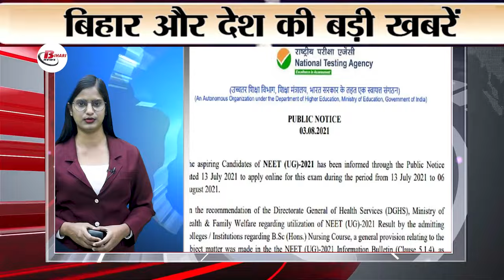Bihar news today live of 21 nov. on Rahul Gandhi, CBSE, 'The Dominica Award of Honor', Nokia.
1. Bribery allegations against Adani and nephew

2. Rahul Gandhi accuses Gautam Adani

3. Pollution situation improves in Delhi

4. CBSE releases date sheet for 10th-12th

5. PM honored with 'The Dominica Award of Honor'

6. Nokia to install 4G and 5G equipment in India

7. Gold and silver prices rise

8. DOJ warns of selling Google Chrome

9. Shubh becomes UN's global brand ambassador

10. Modi meets President of Guyana

11. Now wife will get facilities like in-laws

12. UP Police Constable Recruitment 2023 result released

13. Adani Group stocks fall by up to 20%

14. Adani Group rejects allegations

15. K. Sanjay Murthy becomes the new CAG
16. Process of adding new coaches continues across the country
17. Hardik Pandya banned from the first match of IPL 2025
18. Actor Meghanathan dies at the age of 60
19. Union Minister Nitin Gadkari on Gaya tour **
20. Home Ministry blocks 17,000 WhatsApp accounts
21. Decision to increase honorarium of Shikshamitras
22. Royal Enfield launches Gone Classic 350
23. NTA issues notification